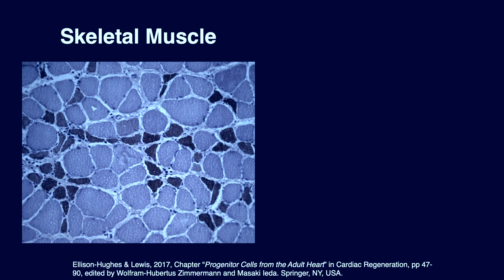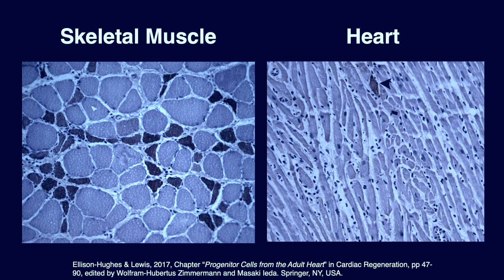What Becomes Of The Broken Hearted: Rejuvenating Hearts | Georgina Ellison | TEDxRoyalTunbridgeWells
Can the heart regenerate new heart cells? Biomedical Scientist Georgina Ellison-Hughes, says that it can, but its regenerative ability declines with age and disease. She offers a personal touch to her journey of discovering the regenerative potential of the adult heart and describes the use of senolytics to rejuvenate heart repair and regeneration, enabling people to live longer, fuller, healthier lives. Georgina is a world-leading female biomedical scientist from King’s College London. Her career has followed an upward trajectory and she has recently been promoted to Full Professor of Regenerative Muscle Physiology. She is the youngest Professor in the Faculty. This talk was given at a TEDx event using the TED conference format but independently organized by a local community.